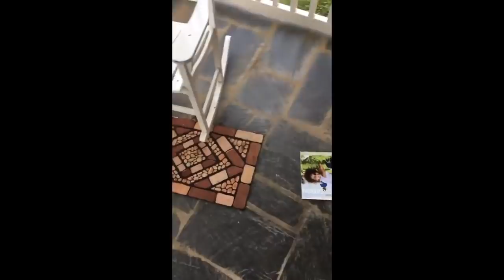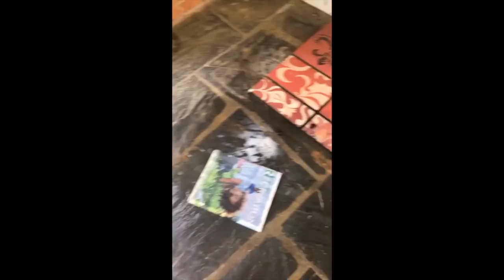This shit was so gross lmfao!